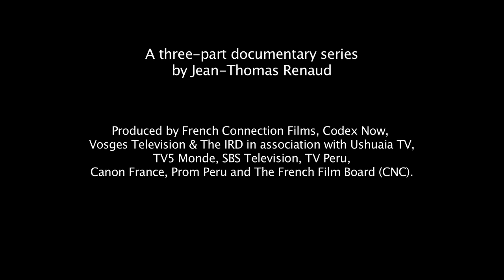Peru: Extreme Planet | Trailer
One of the world’s top wildlife photographers, Cyril Ruoso, is partnered up with a scientific journalist for an adventurous journey through three of the most extreme ecosystems on our planet: the impenetrable rainforest of the Amazon, the skyscraping glaciers of the Andes, and the desert plains of the Pacific Coast of Peru.

As they follow the water cycle from East to West, we are given a unique opportunity to discover stunning landscapes and a rich diversity of animal and plant life which have managed to adapt to conditions of extreme heat, humidity, altitude, cold, or drought.

During their search for rare and uncommon species, they meet with scientists and discover what links all three ecosystems together. Finally, they understand the need to preserve them when climate change and human activity are threatening their very existence.

Now broadcasting on Ushuaïa TV, TV5 Monde, SBS, RTS and TV Peru.